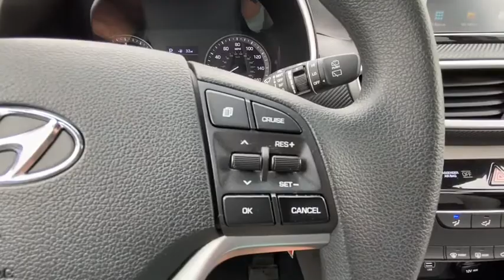2019 Hyundai Tucson Stamford, Greenwich, Norwalk, Darien, Fairfield, CT H14125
WHITE PEARL Used 2019 Hyundai Tucson available in Stamford, Connecticut at Stamford Hyundai. Servicing the Greenwich, Norwalk, Darien, Fairfield, CT area.
2019 Hyundai Tucson SE AWD - Stock#: H14125 - VIN#: KM8J2CA42KU941510

Stamford Hyundai
85 Magee Ave

FUEL EFFICIENT 25 MPG Hwy/22 MPG City! Apple CarPlay, Bluetooth, Brake Actuated Limited Slip Differential, Lane Keeping Assist, Smart Device Integration, Alloy Wheels, OPTION GROUP 01, All Wheel Drive, iPod/MP3 Input SEE MORE!br /br /KEY FEATURES INCLUDEbr /All Wheel Drive, Back-Up Camera, iPod/MP3 Input, Bluetooth, Aluminum Wheels, Apple CarPlay, Brake Actuated Limited Slip Differential, Smart Device Integration, Lane Keeping Assist Rear Spoiler, MP3 Player, Keyless Entry, Privacy Glass, Steering Wheel Controls. br /br /OPTION PACKAGESbr /OPTION GROUP 01. Hyundai SE with WHITE PEARL exterior and GRAY interior features a 4 Cylinder Engine with 161 HP at 6200 RPM*. br /br /MORE ABOUT USbr /Stamford Hyundai is a digital, interactive dealership that is the Hyundai Eastern Region #1 service satisfaction Hyundai Dealer in the district two years running. We believe in transparency for our clients and feel that when our customers are educated about their purchase from availability, total brand value and finance options it is easy to say Yes to Hyundai. Combine this with our exceptional customer service and convenient online purchase process; it is easy to say Yes to Stamford Hyundai! br /br / Horsepower calculations based on trim engine configuration. Fuel economy calculations based on original manufacturer data for trim engine configuration. Please confirm the accuracy of the included equipment by calling us prior to purchase. br /